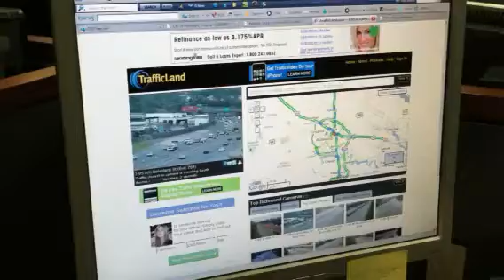Traffic update 05/02/2011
Amanda Meadows traffic update